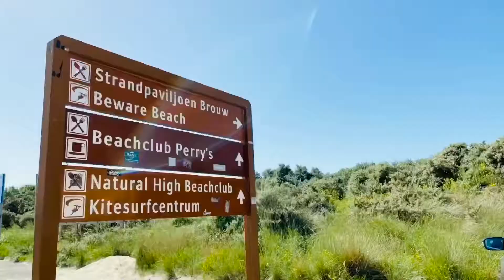THE BEST KITE SURFING SPOT IN THE NETHERLANDS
Our side trip to the beach while having vacation in Port Zelande centerparcs in Zeeland. We were surprised how windy it was in the beach with full of kite surfers. We had to cut our stay short because the wind was too much for the kids.